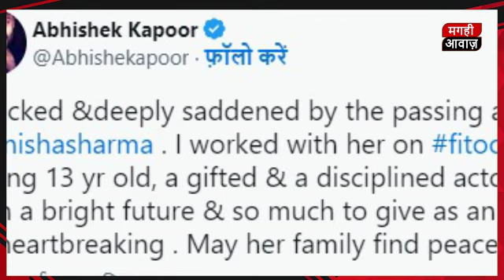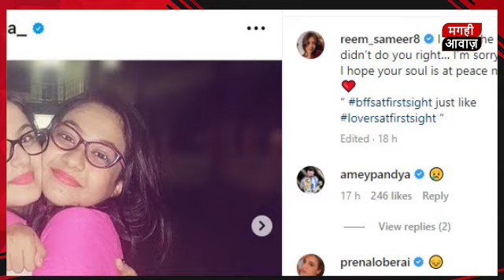शीजान संग लंच के बाद तुनिशा ने लगाई थी फांसी, फितूर के निर्देशक ने जताया शोक